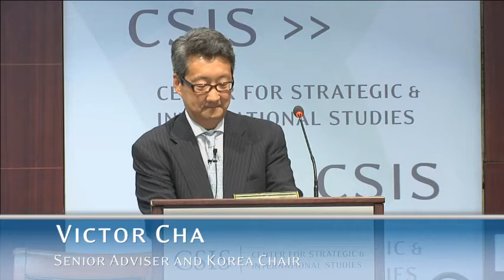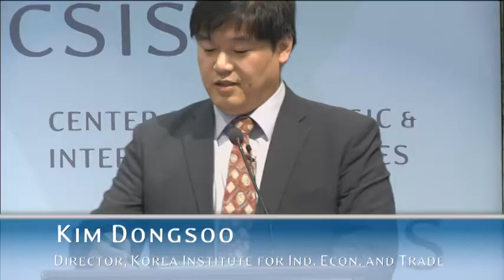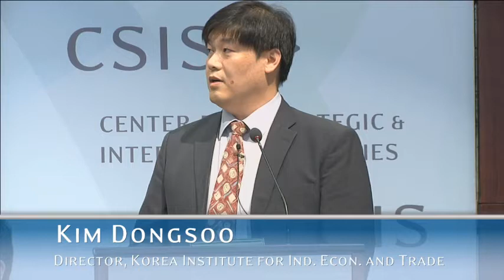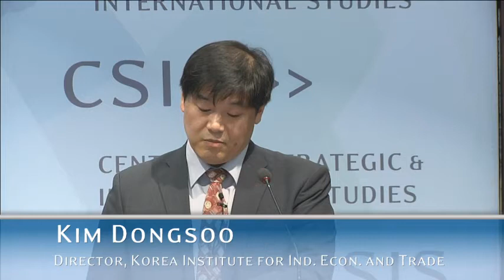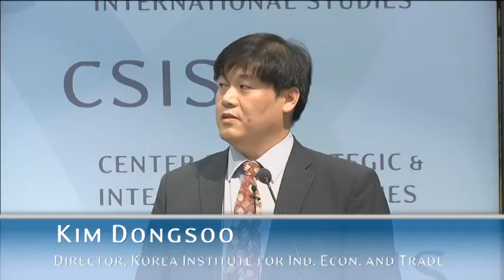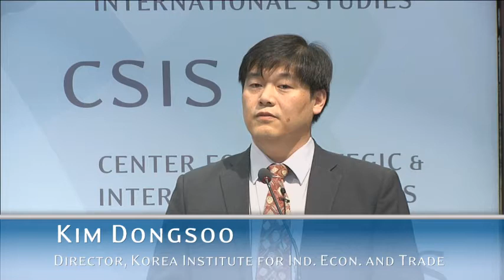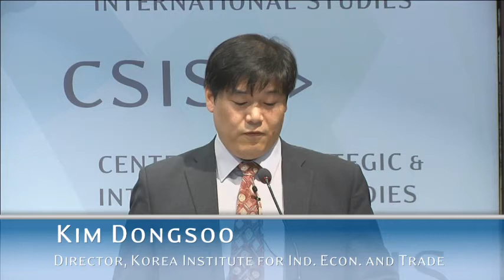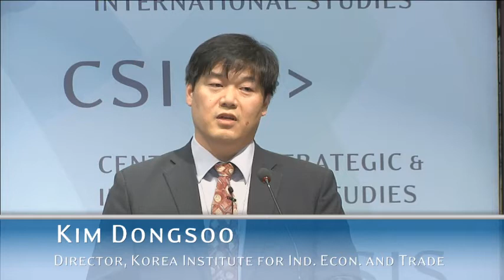Korean Unification in a New Era Panel A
In light of President Park Geun-hye's speech in Dresden, Germany and the growing discussion about the future of the Korean peninsula, the Office of the Korea Chair at Center for Strategic and International Studies will hold a full-day conference featuring senior-level policy and scholarly discussions on the topic of unification. This event will be a landmark conference on economic, business, political, and security opportunities of unification co-hosted with the National Research Council for Economics, Humanities and Social Sciences (NRCS) of the Republic of Korea and a consortium of other institutions.

    Program Agenda
    9:00-9:15 AM          Introductory and Welcoming
                                     Remarks

    9:15-9:25 AM          Congratulatory Remarks

    Session One: Economics of Korean Unification

    9:25-10:35 AM        Panel A: The Economic Synergy
                                    Effect of Unification of the
                                    Korean Peninsula

    10:35-10:45 AM      Coffee Break

Speakers: Ahn Ho-Young, Victor Cha, Marcus Noland, Kim Dongsoo, Jeong Hyung-Gon, and Matthew Goodman